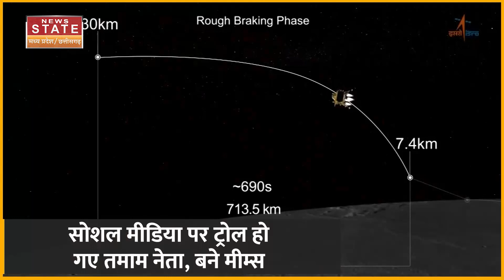Chandrayaan-3 को लेकर Mamata Banerjee, Nitish kumar, OP Rajbhar और Ashok Chandna के मजेदार बयान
Chandrayaan-3 को लेकर Mamta Banerjee, Nitish kumar, OP Rajbhar और Ashok Chandna के मजेदार बयान

देश के तमाम नेताओं ने चंद्रयान 3 की सफल लैंडिंग को लेकर ऐसे-ऐसे बयान दिए जिससे सुनने वाले चकरा गए. इस मामले में सबसे आगे रहीं बंगला की सीएम ममता बनर्जी. वहीं, ओपी राजभर, नीतीश कुमार और अशोक चांदना ने भी मजेदार बात कहीं।

All the leaders of the country gave such statements regarding the successful landing of Chandrayaan 3, which left the listeners confused. Bengali CM Mamta Banerjee was at the forefront in this matter. At the same time, OP Rajbhar, Nitish Kumar and Ashok Chandna also said funny things.